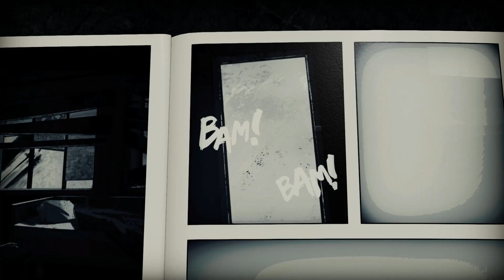Liberated: Enhanced Edition - Xbox Release Date Announcement Trailer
Liberated: Enhanced Edition is coming to Xbox One and Xbox Series X|S on April 20th.
Liberated is an action-adventure game that unfolds across the pages of a comic book. Seamlessly merging the art of hand-drawn graphic novels with interactivity and side-scrolling action, it’s a revolutionary combination of video games and comics.
In this near-future dystopia, the eerily familiar always-online society gives way to complete government control—all in the name of safety. But in the midst of it all, an insurgent group known as “Liberated” rises.

Liberated: Enhanced Edition will be available digitally on April 20th on Xbox One and Xbox Series X|S for $19.99/€19.99. The Xbox edition is already available for pre-order on Xbox Store with a 20% discount (offer available until April 27th).

The next-gen version available on Xbox Series X|S via Smart Delivery provides additional enhancements, featuring resolution and performance boost (up to 1440p60 on Xbox Series S and 2160p60 on Xbox Series X) and faster loading times.

Liberated: Enhanced Edition on Xbox includes:
- The acclaimed full game with enhancements in gameplay and content
- Full English voice-overs with immersive voice acting
- 2 epilogue chapters: “For the Homeland" & "Glory to the Heroes”